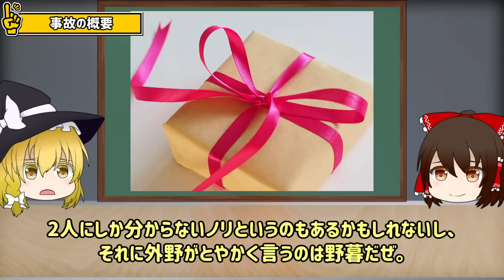【ゆっくり解説】巨大な落とし穴に新婚夫婦が落ちて死亡。犯人は妻と友人！？…「新婚夫婦落とし穴事件」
新婚夫婦落とし穴事件とは、2011年8月、新婚の妻が夫の誕生日サプライズに落とし穴を掘ったら、それに夫婦で落ちて死亡するという痛ましい事故だぜ。

【参考・引用】